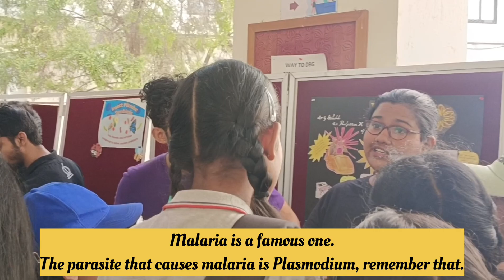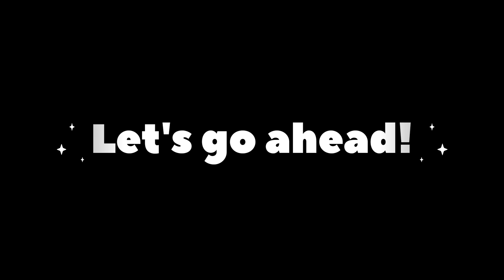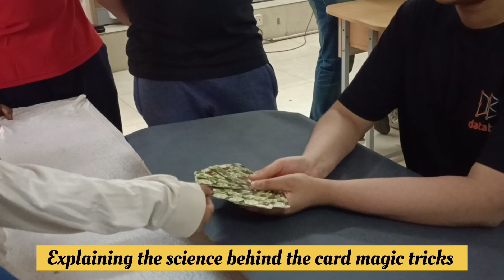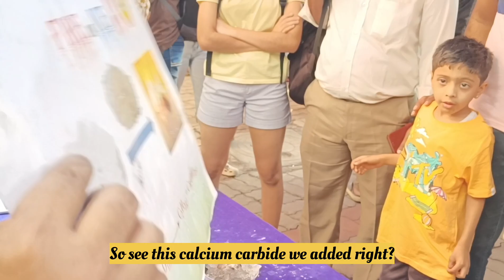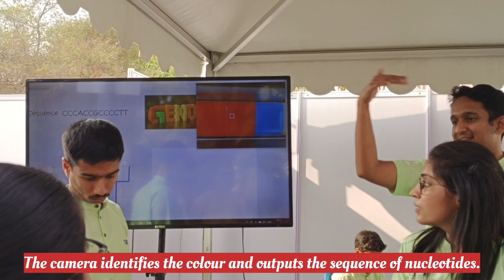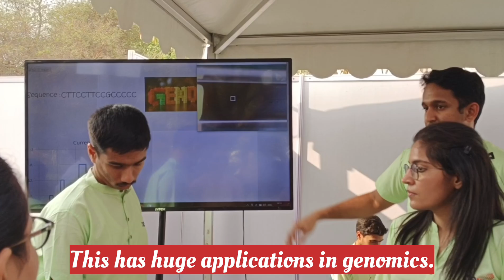IISc Bengaluru Open Day 2024: Unveiling Science Wonders! 🧬| ft. Parasite Epigenetics Lab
Join me for an immersive journey into the fascinating world of science at IISc Bengaluru’s Open Day 2024! 🏫✨ @indianinstituteofscienceii3263

Here you'll experience firsthand the marvels of scientific discovery as the researchers unveil a spectrum of wonders, from their research-work to captivating demonstrations. 🧬

Dive deep into the realm of host-pathogen interactions with the Parasite Epigenetics Lab focusing on Toxoplasma gondii. 🧫

With engaging science demonstrations, this event ignites curiosity, inspires youth, and celebrates the boundless potential of scientific exploration. 🧑🏻‍🔬

Don't miss out on this extraordinary opportunity! Do share if you like this event! 🎉

bangalore travel

iisc biological sciences
indian institute of science experience
iisc bangalore student life
iisc bangalore events
iisc placements 2024
bangalore famous institute
iisc bangalore campus tour
top 20 places to visit in bangalore